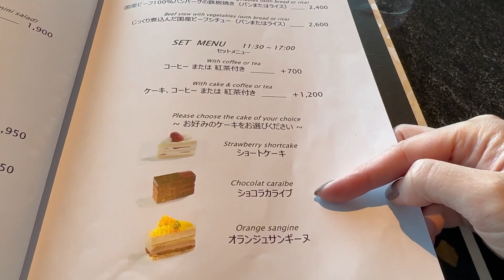CAFÉ COM VISTA INCRÍVEL PARA O MONTE FUJI | VLOG NO JAPÃO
Olá pessoal!

Obrigada!! ❤️